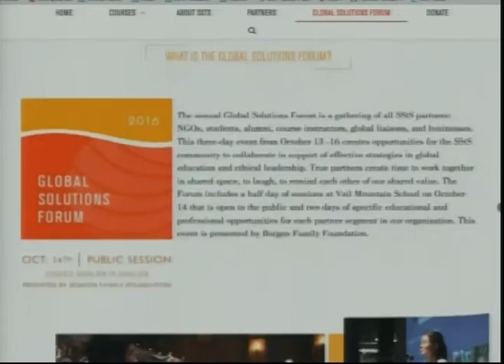Students Shoulder-to-Shoulder Bob Bandoni 10.12.16 Good Morning Vail